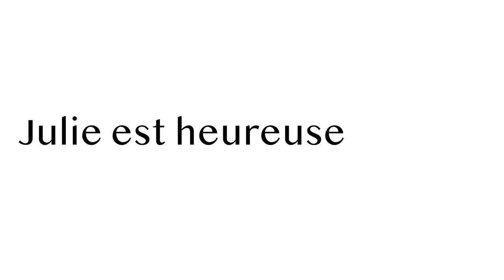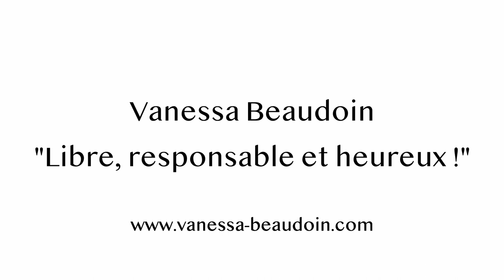Trailer Conférence-spectacle Vanessa BEAUDOIN 2018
Le trailer de ma conférence-spectacle "Libre, responsable et heureux" jouée le 11/10/2018.